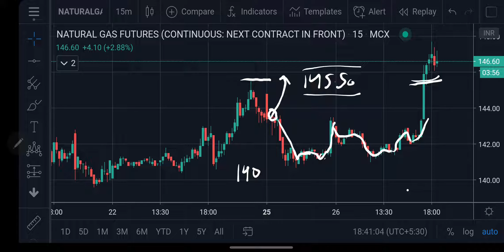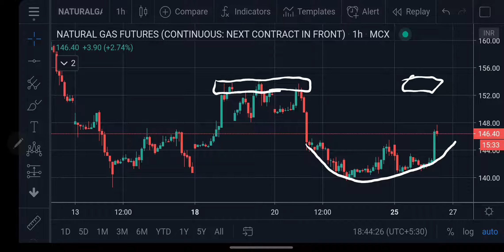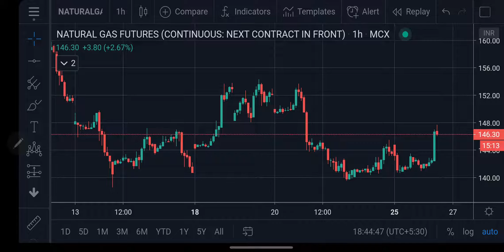Natural Gas MCX update | Live Market | 25Jun'20 | Technical Analysis